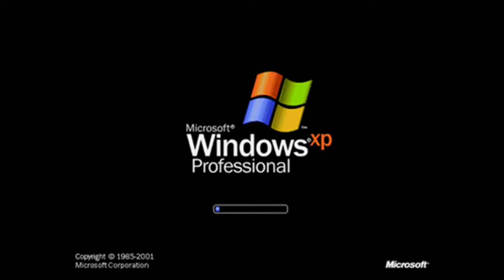WE ATE FISH FOOD! ( Tokyo Treat )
Add me on Snapchat: laandonnnn

Friend me on PSN: laandonnnn